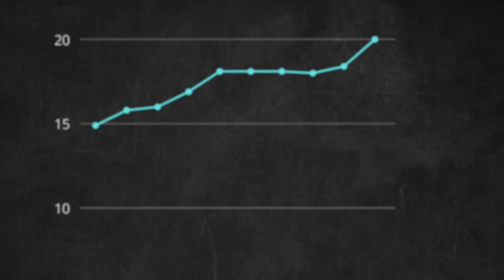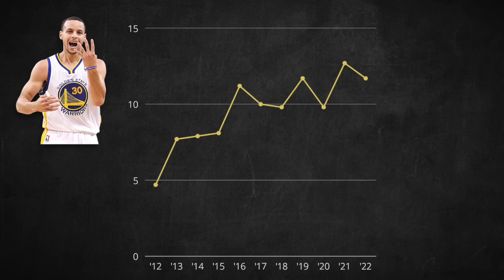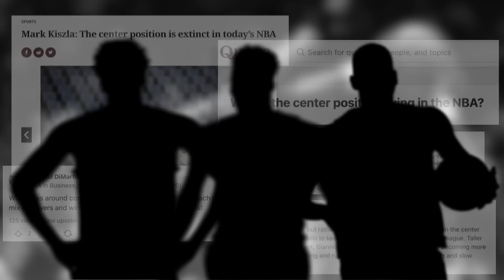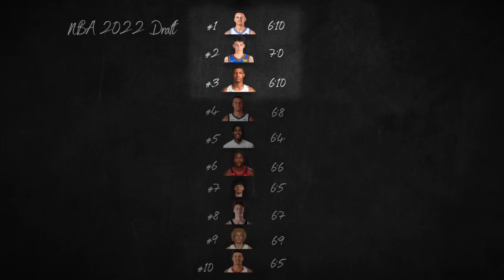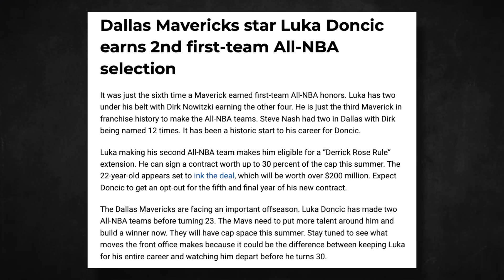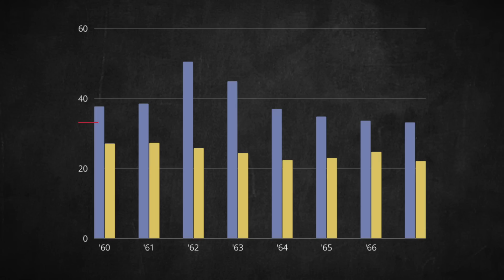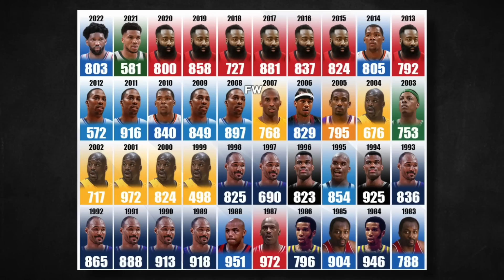7 NBA Players Who FORCED Rule Changes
Some players are SO GREAT, that they force change… Tune in today for the scoop…